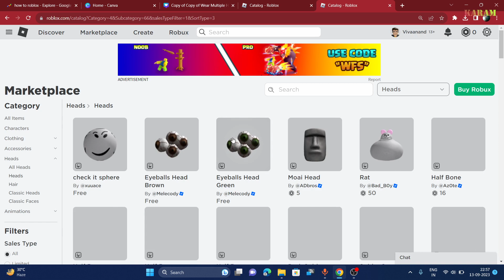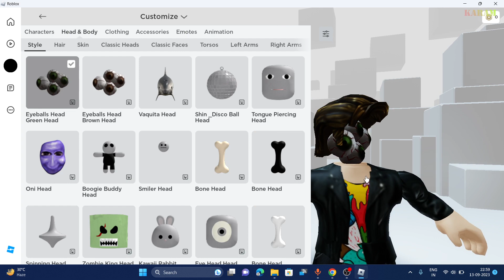How to get new fake headless eyeball free item on roblox- Full guide😱😮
In this tutorial, we'll walk you through the process step by step to free headless on roblox mobile!